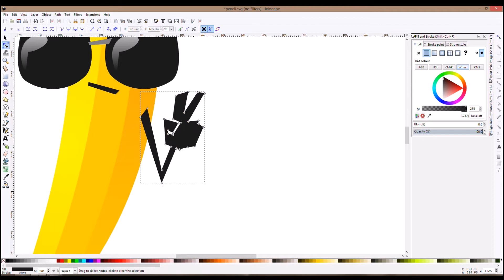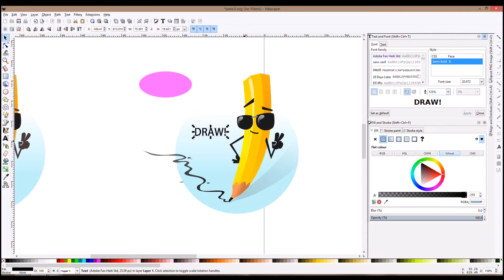Drawing a fun pencil mascot with Inkscape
If you liked the drawing, and want to learn to use Inkscape like I do, come and join my Inkscape course
In this time lapse video I draw a pencil mascot wearing cool sunglasses! :) If you didn't do it yet, download Inkscape 0.91 now, it is a great tool!